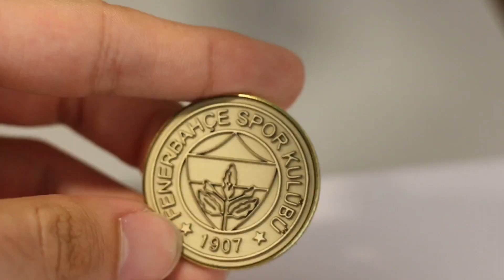NRT Fiber Laser Logo Deep Engraving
NRT Technic Fiber laser deep engraving.